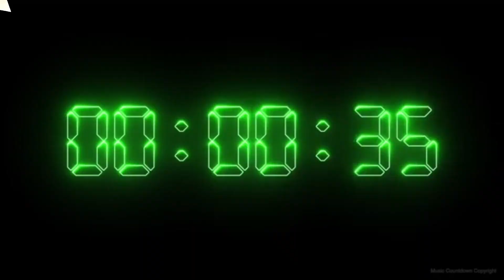Dheere#Dheere Se Mari Zindagi Mein Aana!! ((❤🫶Aashiqui🌹🌹))!!Rahul#Roy, Anu Agarwal KUMAR SANU SIR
SONG;Dheere Dheere Se Meri#Zindagi Mein Ana
MOVE;Aashiqui
SINGER:Anuradha Paudwal, Kumar SANU
START CAST:Rahul Roy, Anu Agarwal
LYRICS:Rani Malik

AASHIQUI (1989) SUPER HIT MOVIE

THANK YOU SO MUCH FOR WATCHING MY VIDEO EVERYONE#